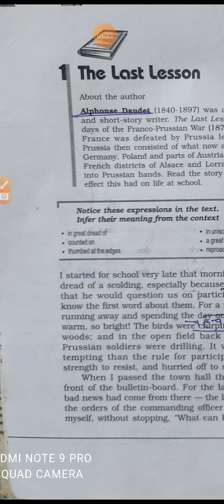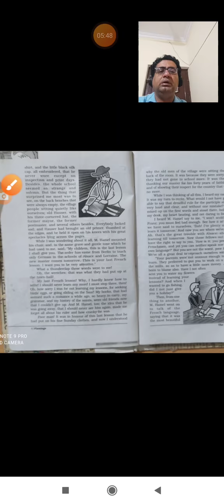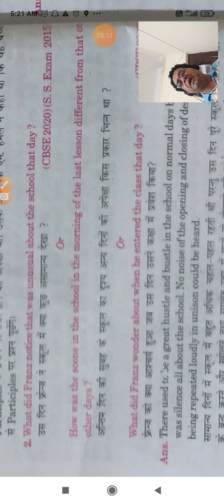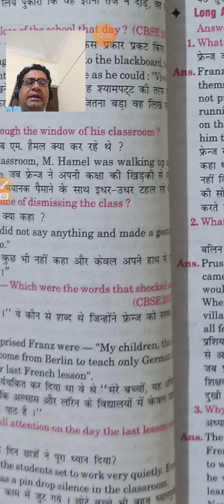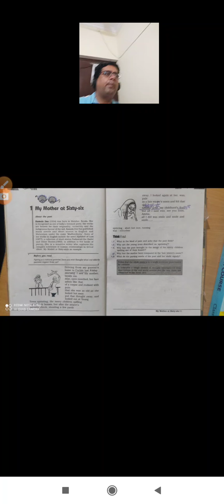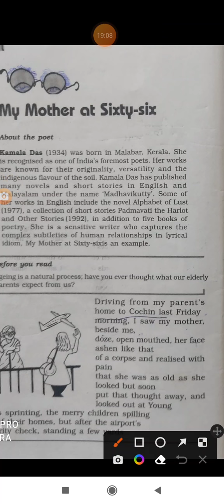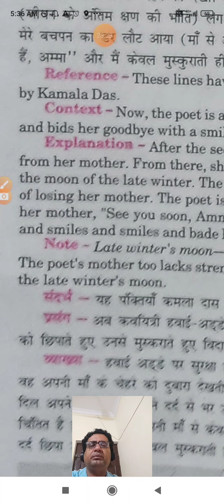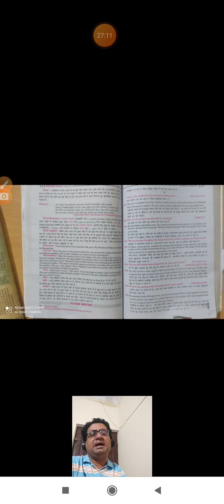Class 12 , English, Video 3